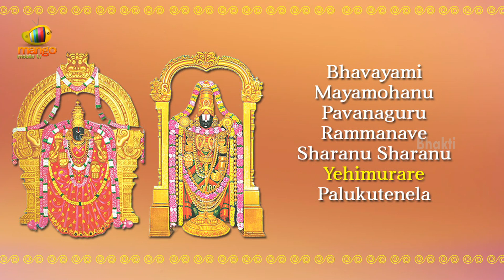Bhavayami Bhakti Songs - Devotional Songs by Swapna Sundari - Jukebox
Listen to the Telugu Bhakti Songs, Latest Telugu Devotional Songs, Telugu Hindi Tamil Devotional and Bhakti Songs, Telugu Old Devotional Songs, New Devotional songs, Telugu Latest Bhakti Songs, Telugu Songs Devotional, God Devotional Telugu songs, Devotional God Songs, soulful devotional songs in Indian Classical fusion sung by Journalist / Anchor Swapna Sundari & music composed by Pranam Kamlakhar.

1. Bhavayami (Annamacharya) - 00:01

2. Mayamohamu (Annamacharya) - 5:29

3. Pavanaguru (Lalitha Dasar) - 10:33

4. Rammanave (Annamacharya) - 15:36

5. Sharanu Sharanu (Annamacharya) - 20:27

6. Yehimurare (Jayadev) - 26:42

7. Palukutenela (Annamacharya) - 32:51

Credits -
Keys : Williams, Rakesh, Kannan, Bijju, Kamlakhar
Harp, Santoor : Seenu
Gottuvadyam : Durga Prasad
Udu, Kanjira, Kbox, Percussions : Sunil
Flute, Key Flute, Penny Whistle, Baau, Hulusi - Kamlakhar
Tabla : Paulraj, Suresh, Jogarao
Guitar : Sumesh, Keba
Pakhwaj - Paulraj
Solo Violin, Electric Violin - Bhavya
Extra Vocals - Gayatri

Annamacharya Kritis
Annamayya keerthana
Keerthanas
Jayadeva ashtapadi
Lalitha Dasar keerthana